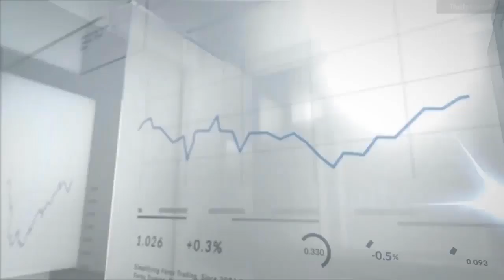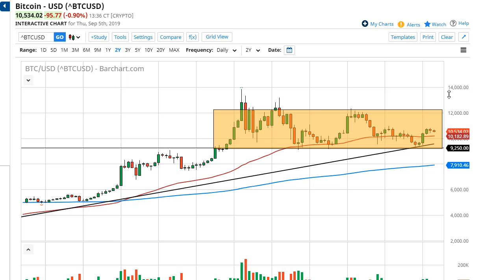Bitcoin Forecast September 6, 2019